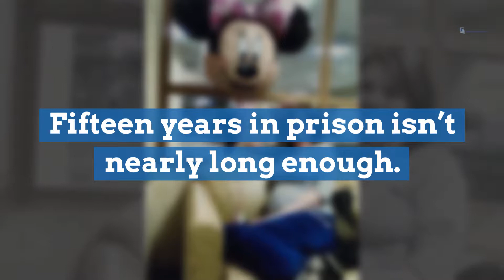16 years later, how six children from abusive Kenmore home have fared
16 years later, how six children from abusive Kenmore home have fared.